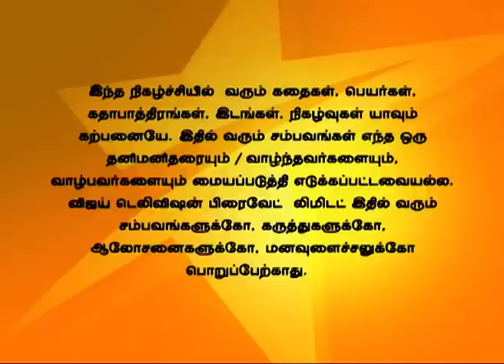Deivam Thandha En Thangai 07/21/14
Sampath and Sheethal meets together to talk about about their plan which turns out to be a trap by Jeevitha. Vishwa threatens Teja with the help of some rougues using Sampath's name. Teja warns Sheethal that Sampath is trying to cheat her.
சம்பத்தும் ஷீத்தலும் ஜீவிதாவின் திட்ட படி சந்தித்து கொள்கிறார்கள். விஷ்வா தேஜாவை ஆள் வைத்து சம்பத்தின் பெயரில் மிரட்டுகிறான். தேஜா ஷீத்தலிடம் சம்பத் அவளை ஏமாற்றுவான் என்று எச்சரிக்கிறான்.